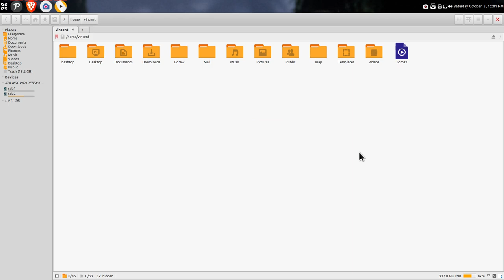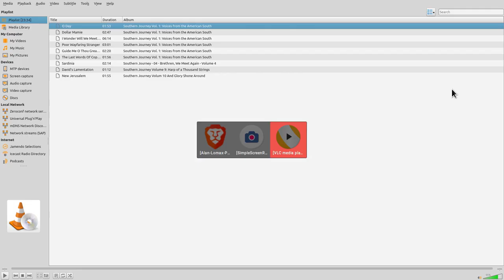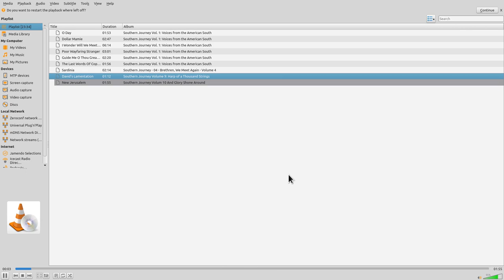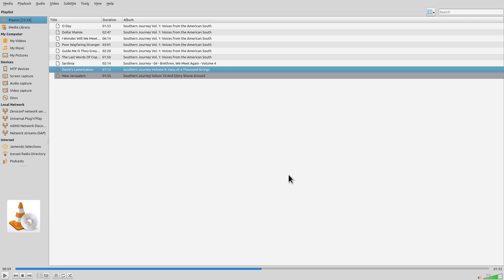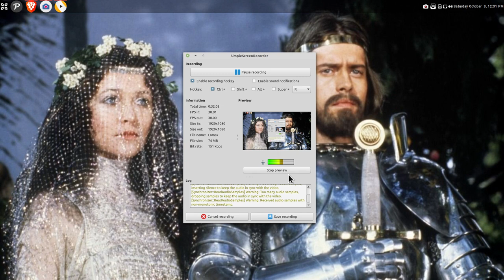Mythologos: Who Was Alan Lomax?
Meet the man who saved 20,000 traditional songs single-handed!